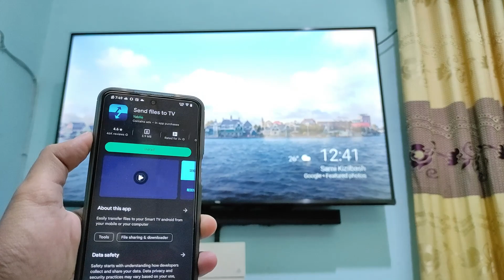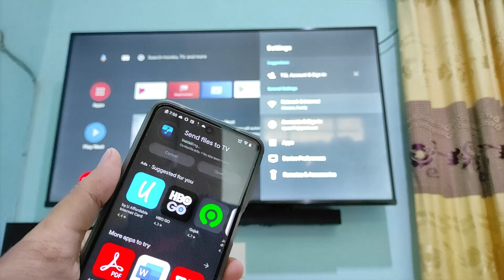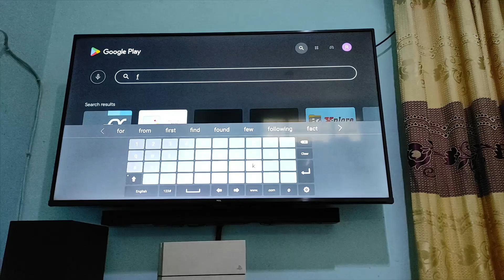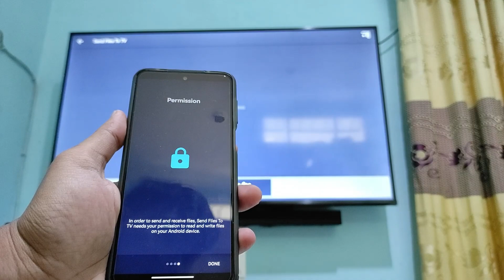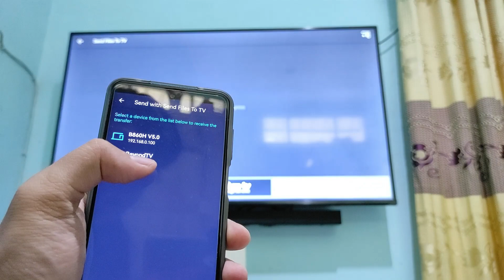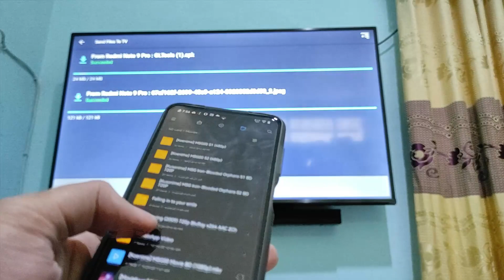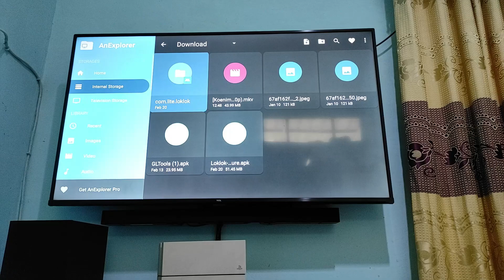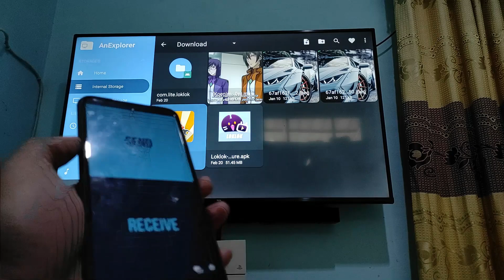Cara transfer file ke Android TV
Semakin mudah nih untuk mengirim file seperti APK, JPEG, MKV dll ke android TV pakai aplikasi ini